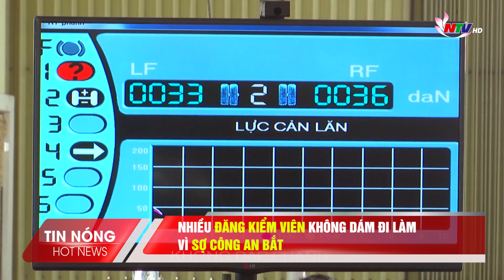Nhiều đăng kiểm viên không dám đi làm vì sợ công an bắt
Theo Phó cục trưởng Đăng kiểm Việt Nam Nguyễn Tô An, hàng loạt đăng kiểm viên đang có tâm lý bất ổn, nhiều người không dám đi làm vì sợ bị công an bắt.
Cụ thể, 3-4 tháng qua, khi nhiều đơn vị bị công an điều tra, ngành đăng kiểm phải đối mặt với sự bất ổn. Đăng kiểm viên vừa làm vừa lo bị bắt. Hàng chục người đã làm đơn xin nghỉ việc. Nhiều người không được cho nghỉ song vẫn tự nghỉ, báo ốm, đi chữa bệnh.
Toàn ngành đang thiếu 30-40% đăng kiểm viên, nhiều trung tâm phải dừng hoạt động. Riêng đơn vị trực thuộc Cục Đăng kiểm Việt Nam thiếu khoảng 50%. Các trung tâm cần có 240 đăng kiểm viên để hoạt động bình thường thì một nửa số đó đang trong diện bị điều tra. Do thiếu nhân sự, một số đơn vị vẫn huy động cả đăng kiểm viên bị khởi tố làm việc và nhận lương. Trong đó, khu vực Hà Nội có 12 đăng kiểm viên bị khởi tố nhưng vẫn làm việc. Hệ thống đăng kiểm đang đứng trước nguy cơ bị đứt gãy, thậm chí sụp đổ khi nhân sự bị thiếu hụt nghiêm trọng.
Ba tháng qua, công an cả nước liên tiếp điều tra sai phạm trong đăng kiểm. Nhà chức trách đã khám xét hơn 50 trung tâm, khởi tố gần 300 bị can với các tội danh: Nhận hối lộ, Đưa hối lộ, Môi giới hối lộ, Giả mạo trong công tác và Sản xuất, mua bán công cụ, phần mềm để sử dụng vào mục đích trái pháp luật.